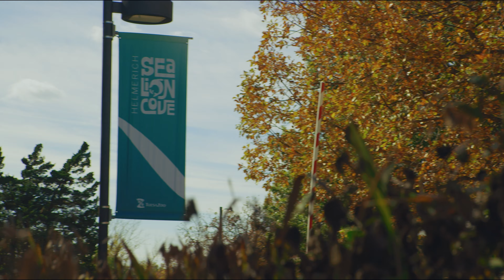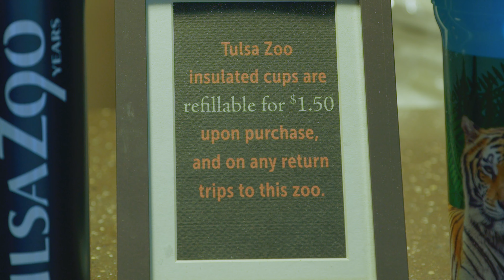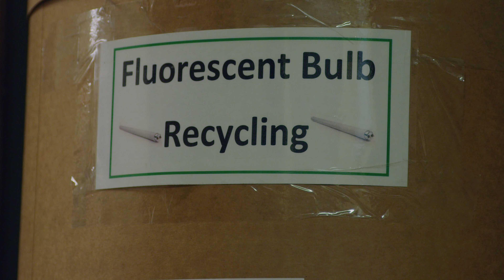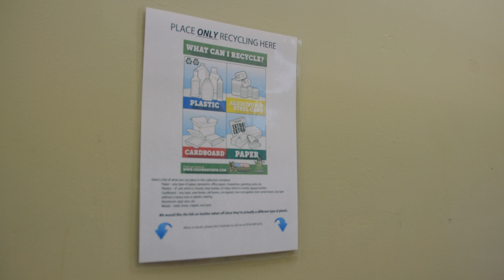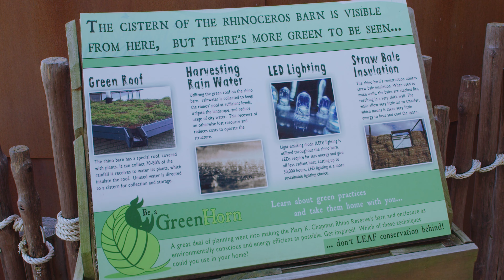Tulsa Zoo 2018 Bellmon Sustainability Award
Tulsa Zoo is honored to receive the 2018 Bellmon Sustainability Award.